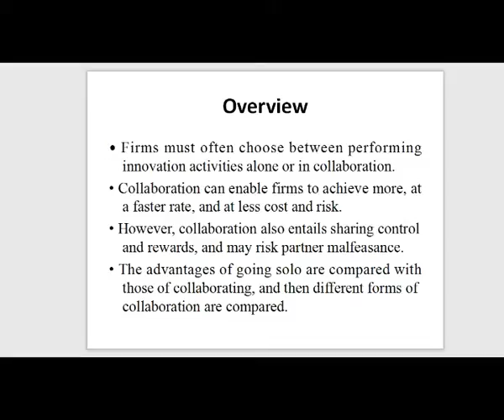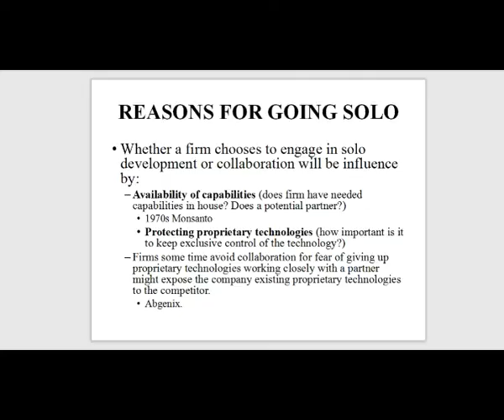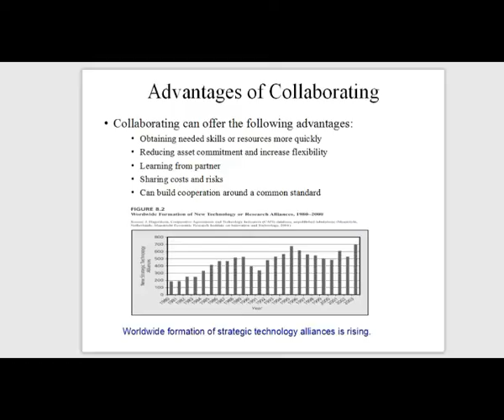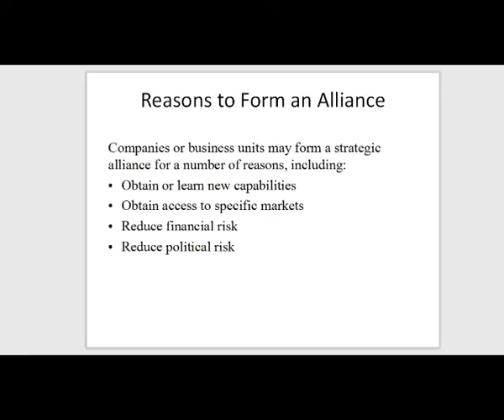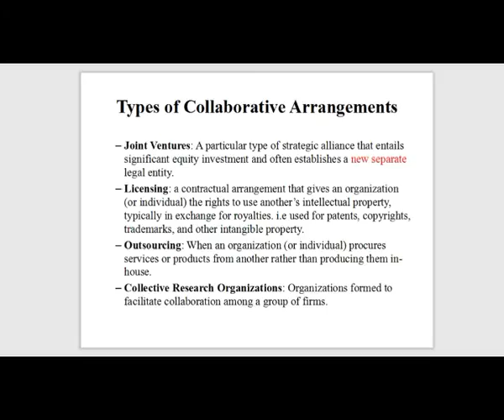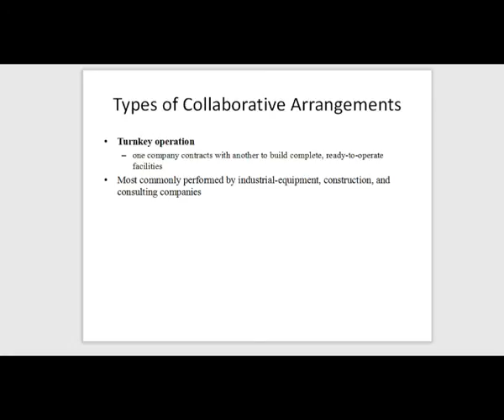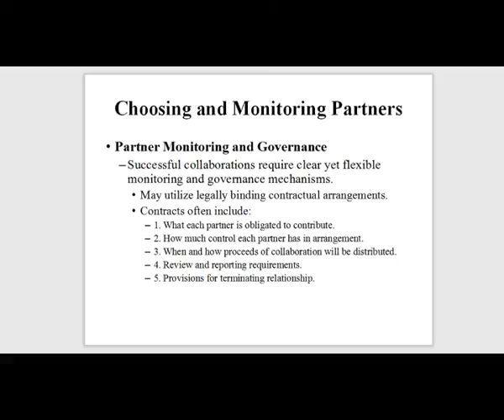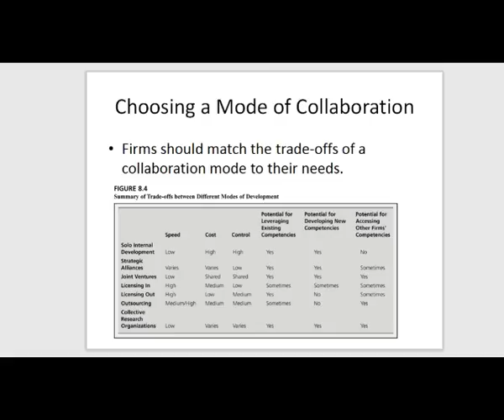Creativity, Innovation and Leadership Unit 7.0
Collaboration Strategies